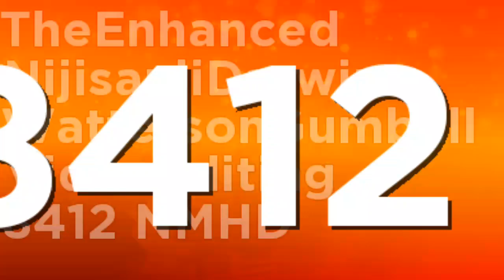TheEnhancedNDWGumballVideoEditing8412 Gotham 1.3 Special Halloween 2024 Logo (10/28/2024)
This is New From Gotham 1.3 Special Halloween 2024 Series is Premiere

Specifications:
Successor to: Gotham 1.3.
Predecessor to: Gotham 1.0.
Original Series: Gotham 1.0.
Originally Made by: @Computer_345
Edited by: @NijisanjiDarwinWatterson8412 (myself)
Version Required: 13.0 and 4.14.2 or Higher.
Audio/Music Used: Disney 3D Blu-ray logo (20??) In Terrifying G-Major 9.
Software Used: Vegas Pro 13.0 and KineMaster V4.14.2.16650GP.

and all the TENDWGVE8412 logos